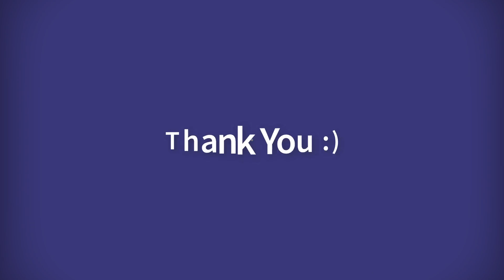Exclusive footage of capturing a snake (Cobra)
This is an exclusive coverage of capturing a poisonous Cobra which was found hiding between stones near a construction site. Special thanks to Mr. Manmath Kumar who caught the Cobra and handed it over to forest officials. Brief description of King Cobra is given below.

The king cobra (Ophiophagus hannah) is an elapid found predominantly in forests from India through Southeast Asia. This species is the world's longest venomous snake, with a length up to 18.5 to 18.8 ft (5.6 to 5.7 m). Despite the word "cobra" in its common name, this snake is not a member of the Naja genus ("true cobras"), which contains most cobra species, but the sole member of its own genus. It preys chiefly on other snakes and occasionally on some other vertebrates, such as lizards and rodents. The king cobra is a dangerous snake that has a fearsome reputation in its range, although it typically avoids confrontation with humans when possible.

From the next video we will be posting a link for the 5000 subscribers give way for this New Year.